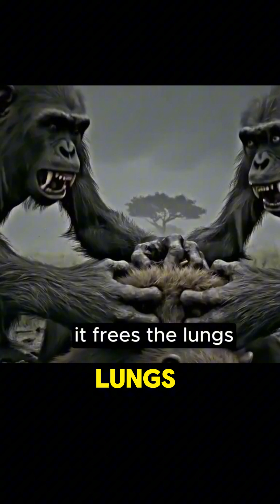Australopithecus The First Awkward Walkers C1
What if everything we are today — every city, every tool, every idea — began with one simple stone? 🪨
This video reveals the moment that changed the destiny of our entire species.

Millions of years ago, our ancestors were not the dominant force on Earth.
They were small, vulnerable, and hunted.
But one day, a pair of ancient hands picked up a stone…
and something extraordinary happened.

🔥 This wasn’t just a tool.
It was the birth of human intelligence.
From that sharp edge came fire, shelters, cooperation, hunting strategies, culture, language, and eventually technology — the entire chain reaction that led to modern humanity.

In this cinematic journey, you will witness:

• the first stone tool ever shaped
• how it rewired the brain of Homo habilis
• why using tools pushed evolution forward
• the rise of Homo erectus and their mastery of endurance
• the spark that led to language, art, society
• and how every modern invention — from knives to rockets — traces back to that single stone

From the African savanna to the global civilization we live in today, this is the ultimate story of how one simple object changed everything.
This is our origin.

👉 If you love documentaries, evolution, ancient humans, or science mysteries, this video is made for you.
Which tool do YOU think changed humanity the most?

🔑 Top 10 Keywords for U.S. Audience (Strong SEO)

human evolution documentary

origin of stone tools

Homo habilis tools

evolution of intelligence

ancient humans explained

why humans evolved

history of technology

first human tool

anthropology documentary

how humans became human